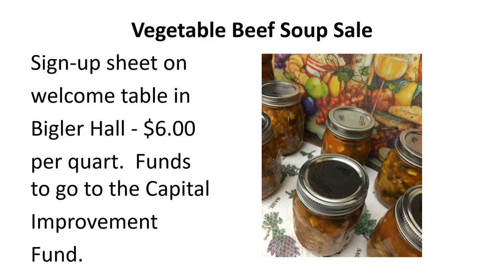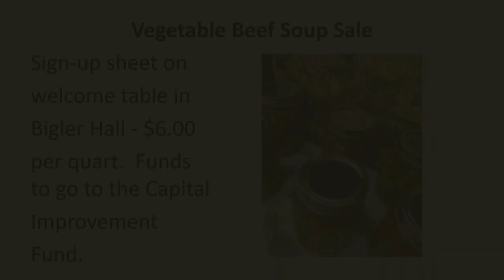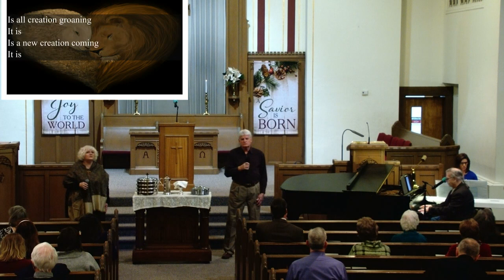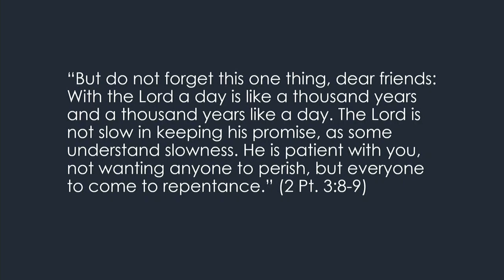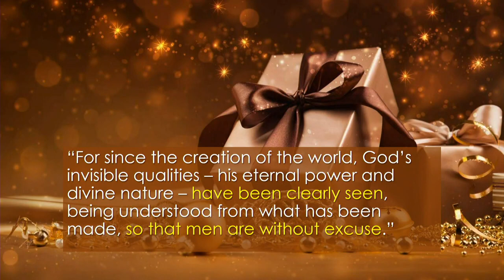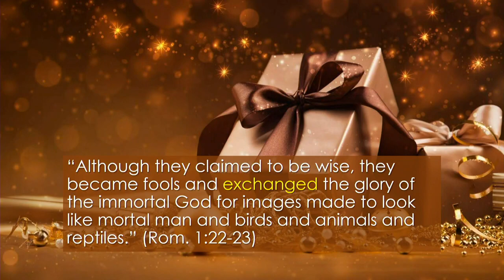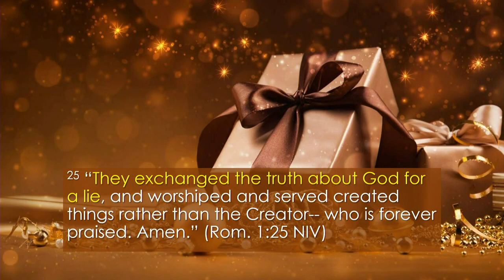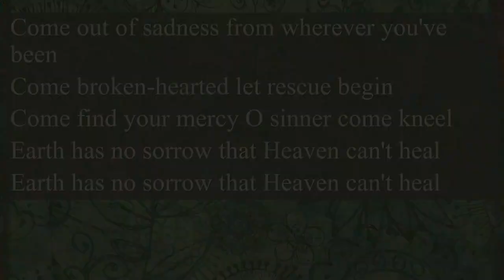January 7, 2024 Message "The Great Exchange" by Rev. Dr. Dan Lute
1/7/24 Sermon "The Great Exchange" by Rev. Dr. Dan Lute